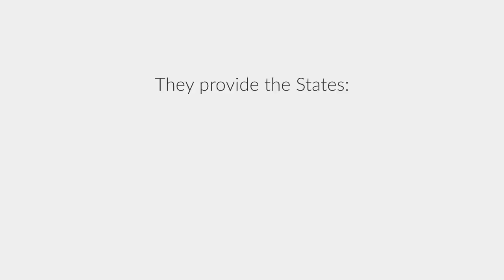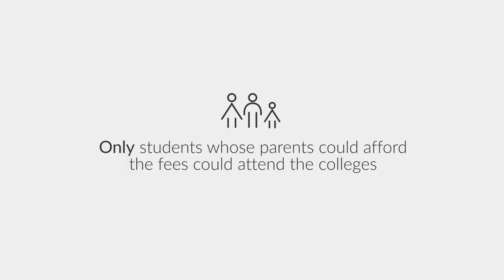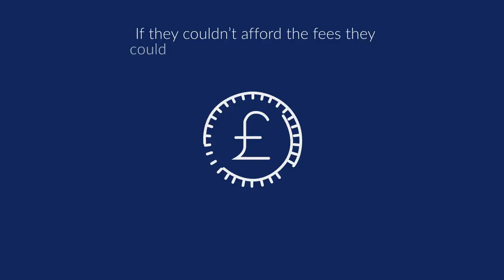The future funding of The Three Colleges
The position of Blanchelande College, The Ladies’ College and Elizabeth College on future funding from the States of Guernsey.